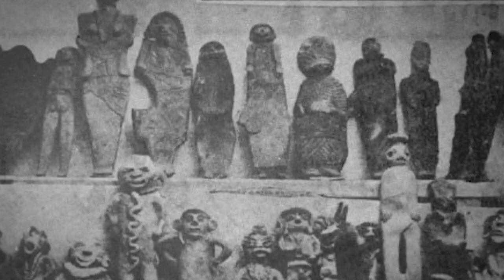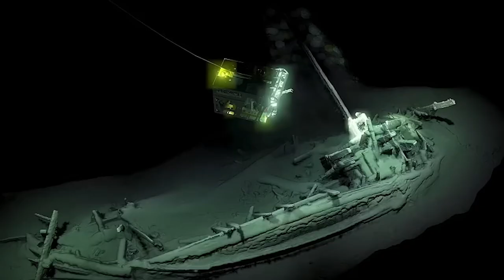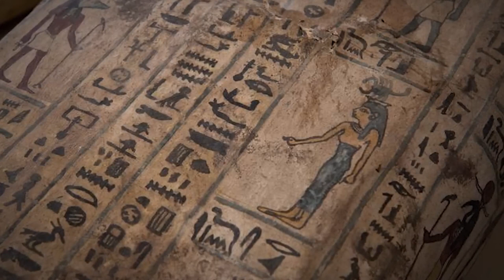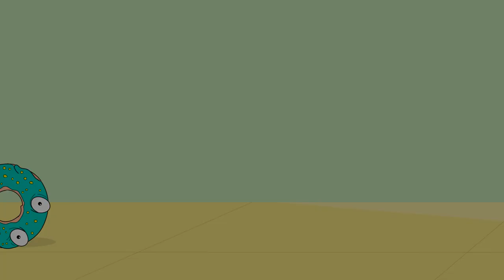What They Discovered in the Middle of Nowhere Shocked the Whole World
Explorers have scaled the planet's highest peak and trawled its deepest ocean trench, yet Earth is still teeming with shocking secrets waiting to be revealed. Every year, scientists stillchip away at the mystery hidden in the third rock from the sun. And sometimes it's just regular, everyday people doing the discovering… 20 Most Amazing Discoveries That Shocked The World